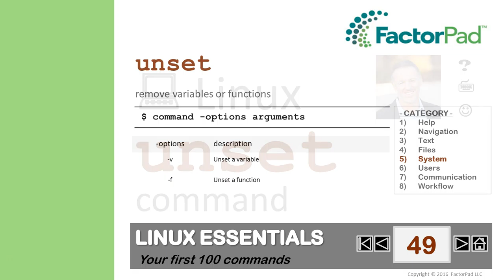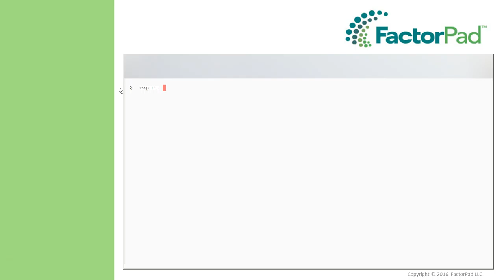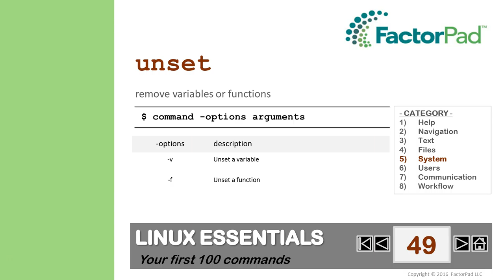Linux unset command summary with examples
This Linux unset command tutorial shows you how to remove variables and functions including shell and environment variables with examples and syntax.  FactorPad Linux Essentials playlist covers your first 100 commands.